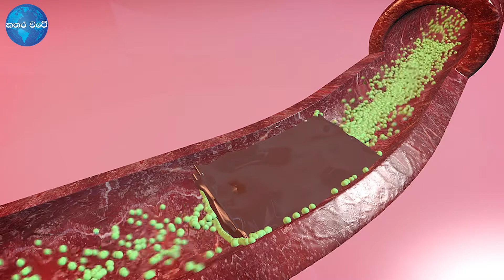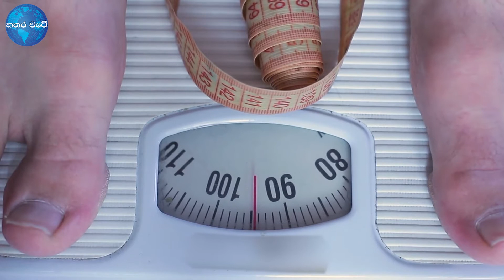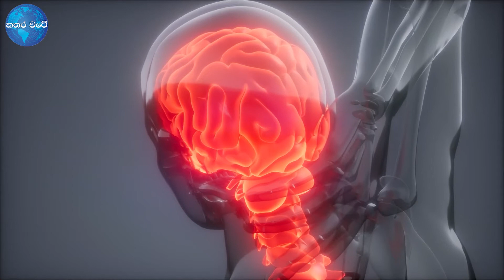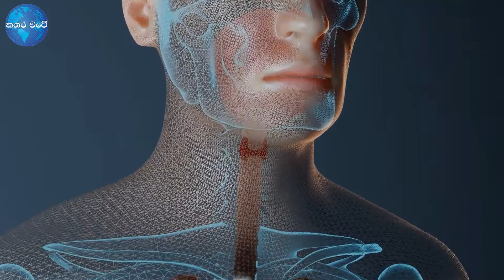හිසරදයක් වූ සිරුරේ මහත | Calorie Burn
හතර වටේ 📺 නාලිකාව යනු ඔබගේ දැනුමට අළුත් දෙයක් වගේම සියළුම තොරතුරු
එකම තැනකින් නරබීමට හැකි කරවීම අපගේ අරමුන වනවා.
තාමත් අප සමග එකතු වී නැත්තනම් අදම එකතුවන්න. 🔔

☑ ඒකාකාරී ක්රමය වෙනස් කරමින් සෑම කරුණක් ගැනම අපි කතා කරන්නෙමු.

Hoster web : rumesh.club

අපව සම්බන්ද කරගැනීමට අපගේ විද්‍යුත් තැපෑල

Vedio edit and hosting by 📡rumesh.club

Category : Education 📘